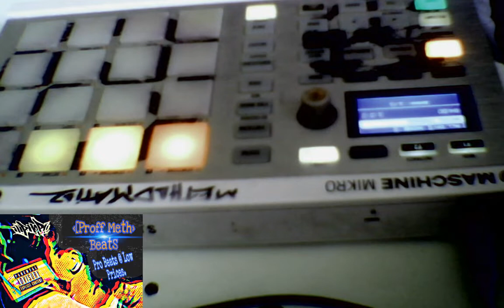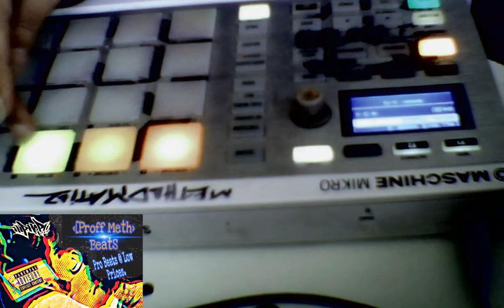Methodmaticz Meth beats on Maschine beatmix 8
BEATS AT VERY GOOD PRICES HOLLA AT YOUR BOY
10 beats fo $200